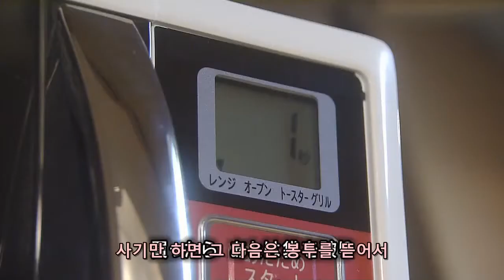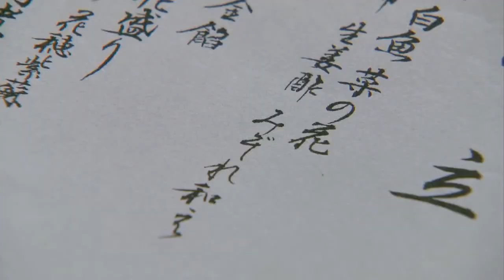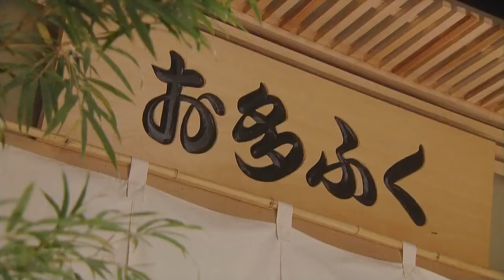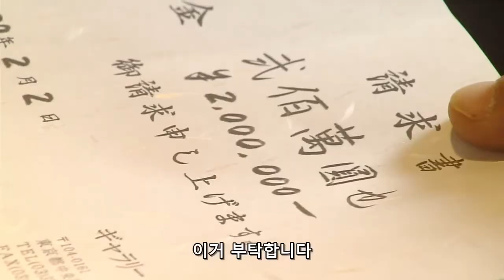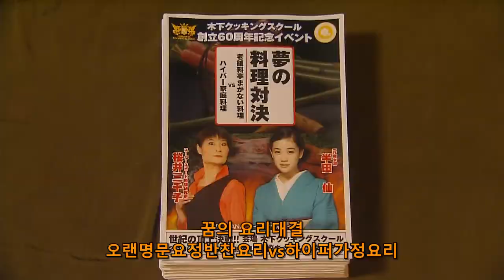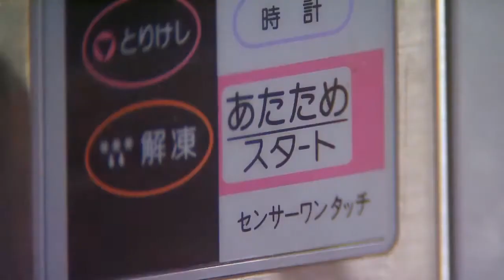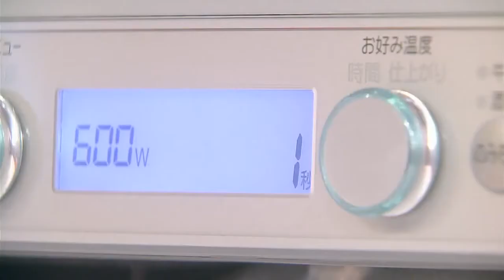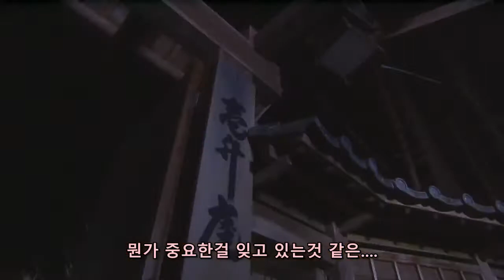클래식 일드 오센 おせん 1화 한글자막